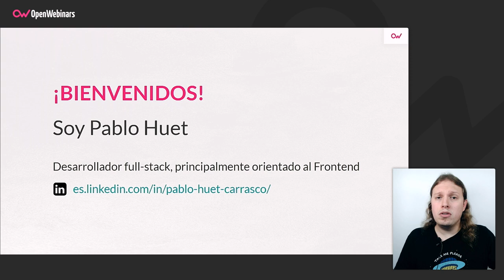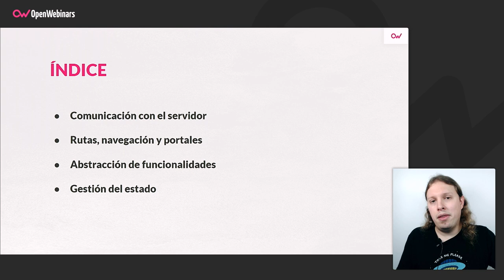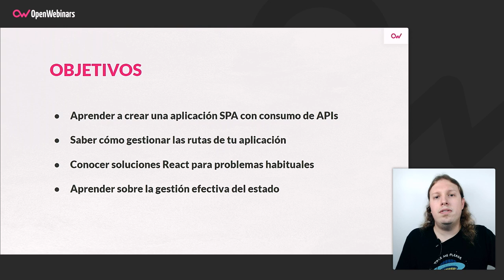Curso de React intermedio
Este curso está pensado para alumnos versados en el uso básico de React y que quieran mejorar sus conocimientos en esta librería, aprendiendo nuevas técnicas y valorando las nuevas incorporaciones en la misma.

- Comunicar una aplicación React con un API externa
- Interacciones basadas en rutas y navegación
- Abstracción de funcionalidades con técnicas avanzadas
- Gestión centralizada del estado, React Context
- Optimización en la renderización de nuestros componentes